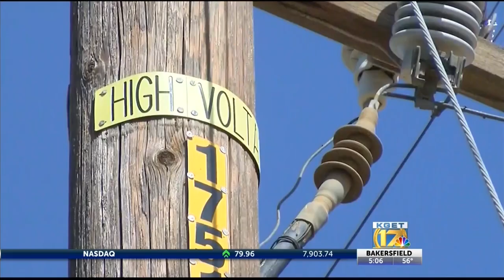PG&E: Number of Kern customers to be impacted by outages reduced to 4,000